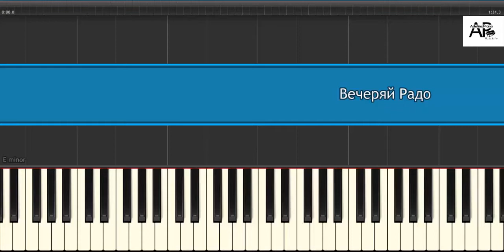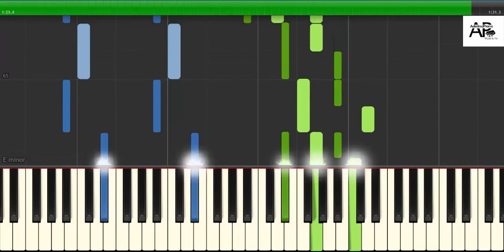Вечеряй, Радо - synthesia tutorial